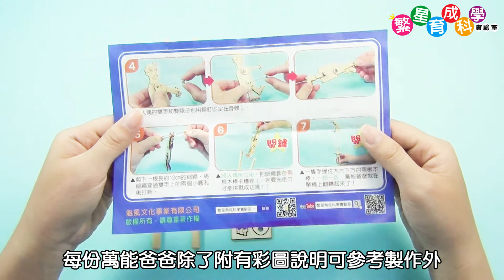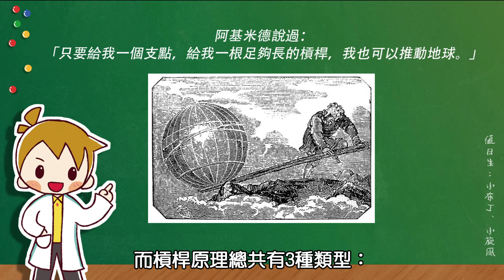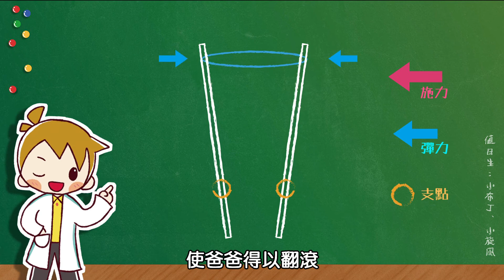【力學】萬能爸爸｜無所不能的爸爸!｜Mechanics｜Science Experiments for School｜科學實驗教材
體操中的上下槓、前滾翻、後空翻，
透過按壓木棍做出這些高難度的規律動作，
就讓我們好好體驗一番！